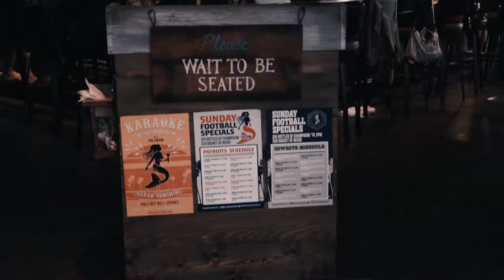Wonderland Bar in OB